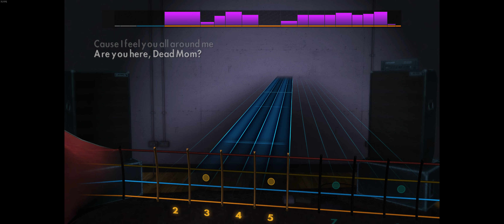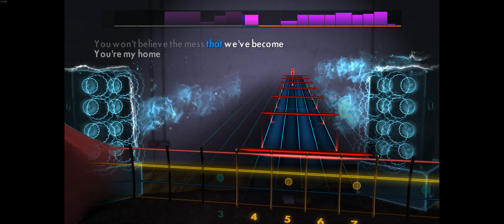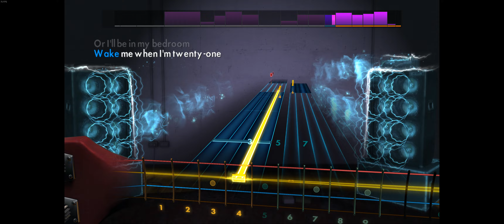Rocksmith 2014 - Dead Mom - Beetlejuice - Bass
2019 - E standard